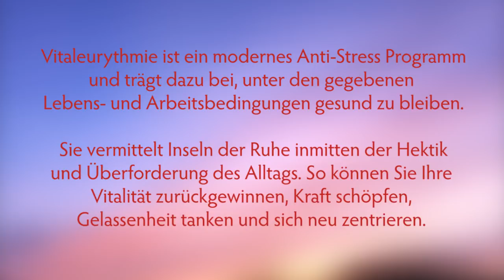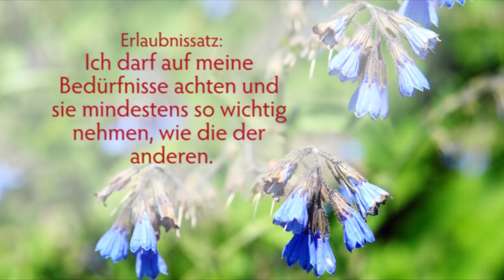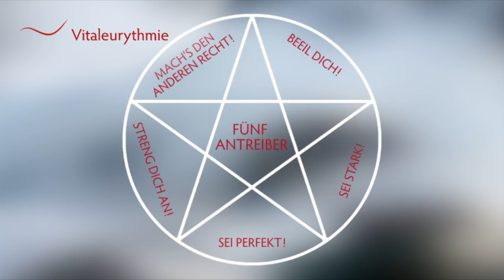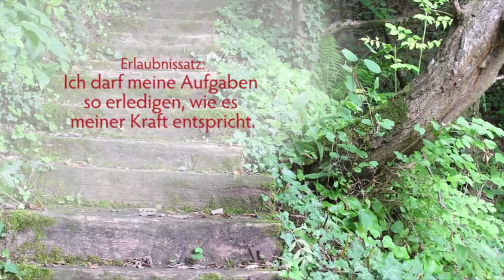Vitaleurythmie - Der Film (aktualisierte Fassung)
Dieser Film vermittelt Übungen zur Vitaleurythmie, die von Christiane Hagemann und Michael Werner als moderne Anti-Stress-Methode entwickelt wurde – siehe

Ausführliche Informationen hierzu finden Sie im Buch "Vitaleurythmie – das Anti-Stress-Programm für den Alltag", erschienen im Verlag Urachhaus